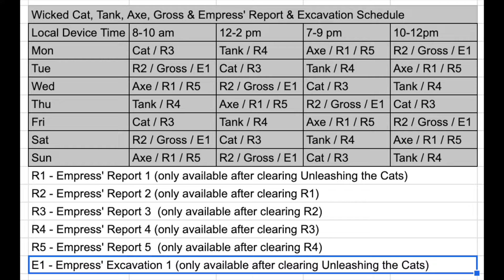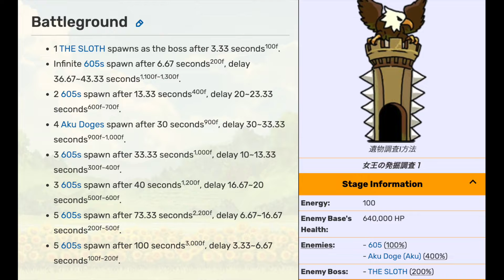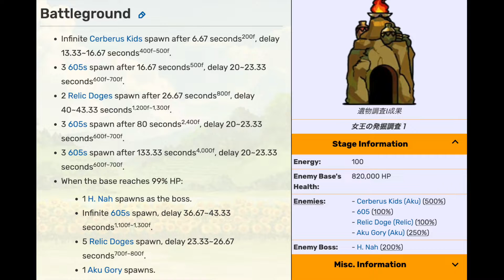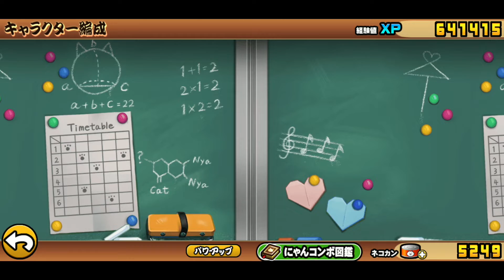Battle Cats Empress' Excavation 1 Schedule! Archaeology 101 All Stages!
Cats: Dear Empress, we've found an Ancient Mystery Fossil Egg!

にゃんこ大戦争 女王の発掘調査１遺物調査Ⅰの発見：野生のワンコと古びたタマゴ:N001 ⦁ 謎のタマゴ:N001！！

Wild Doge 野生のワンコ 0:00
Empress' Excavation 1 Schedule 0:23
Archaeology 101: Planning 遺物調査Ⅰ計画 0:42
Archaeology 101: Methods 遺物調査Ⅰ方法 1:47
Archaeology 101: Result 遺物調査Ⅰ成果 4:05
Archaeology 101: Analysis 遺物調査Ⅰ分析 6:06
Ancient Egg: N001 Mystery Egg:N001 9:58
Units 10:25

Units' stats and cannon level are available at the end of the video.